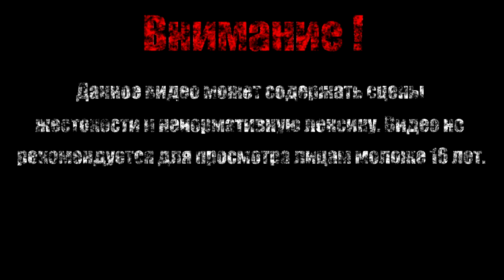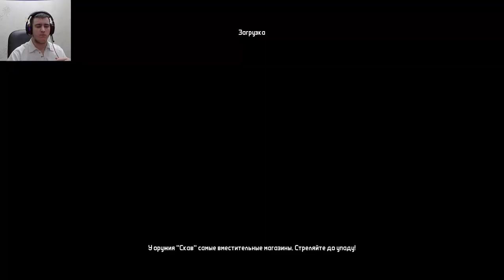ПЕЧЕНЬКИ【Borderlands - The Pre-Sequel DLC: Claptastic Voyage】#7